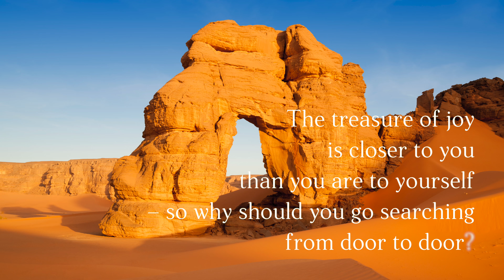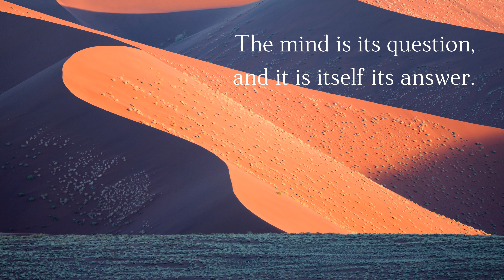Sufi Wisdom. The treasure of joy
The treasure of joy

The thing we tell of
can never be found
by seeking,
yet only seekers find it.

is closer to you
than you are to yourself
– so why should you go searching
from door to door?

It’s more important
to know the truth
about one’s self
than to try to find out
the truth of heaven and hell.

The mind is its question,
and it is itself its answer

Realize your freedom,

and you are free.

Quotes from the Sufi tradition
Edited by Fanny Ehrnstén